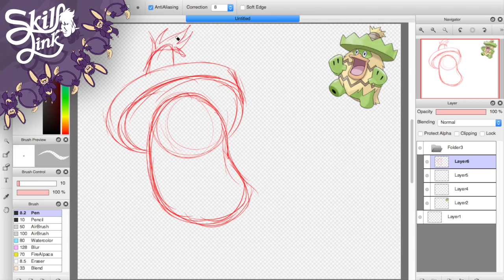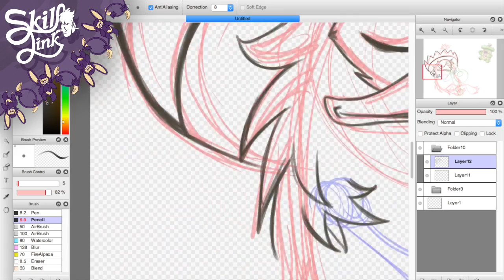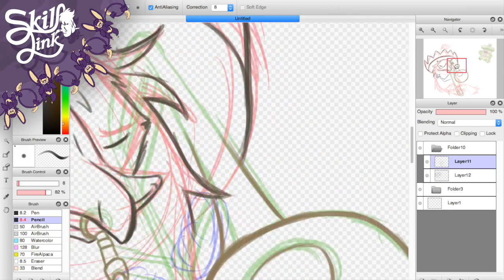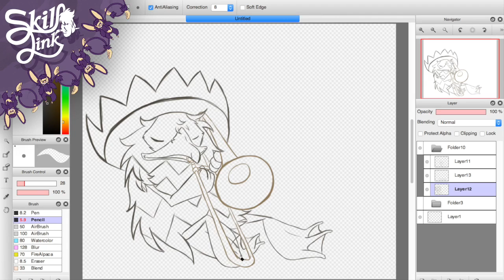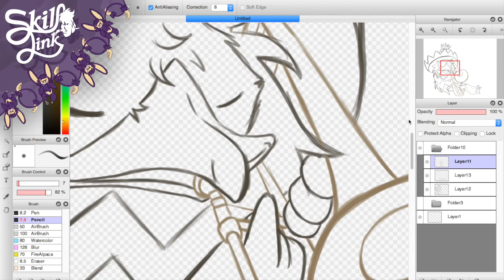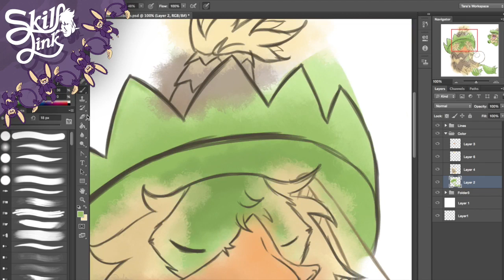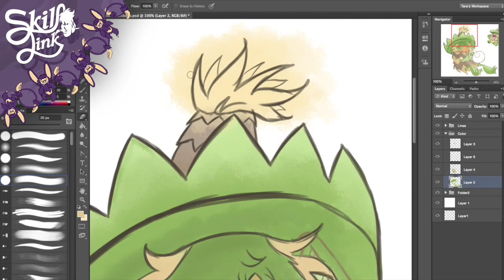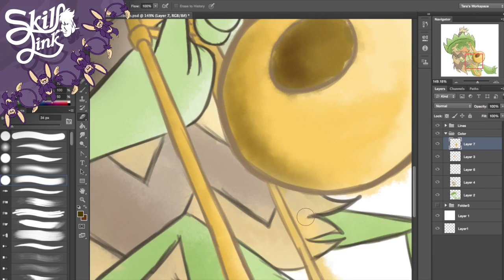Skill Link: “Post PAX”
This drawing was commissioned by Juancito MarVel! Check out his Youtube and Twitter below!

ask.fm/SarcasmtheSickness